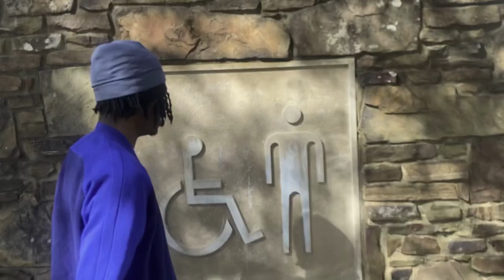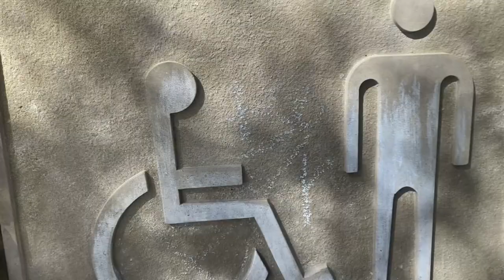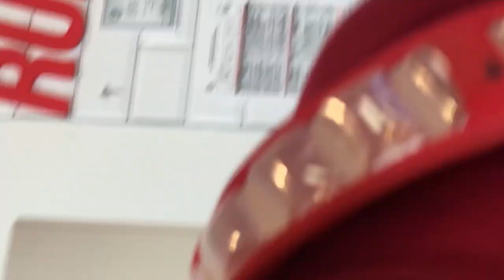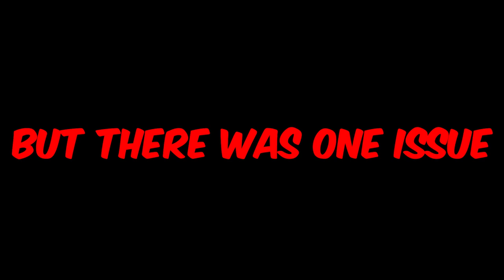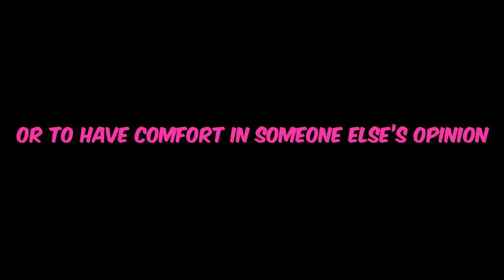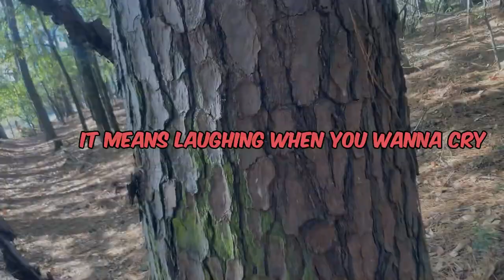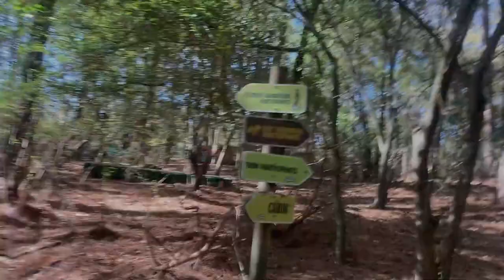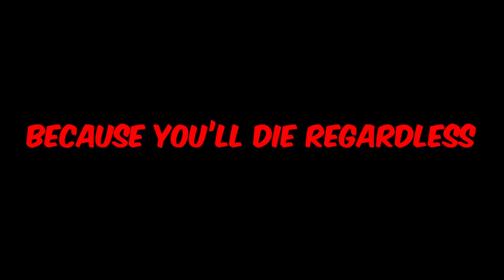What does it mean... to live?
This isn't a lecture... its how I feel. Don't follow me, expand on the mold I crafted.

Welcome to my the channel, I'm J'Arvas and we're here to grow together!